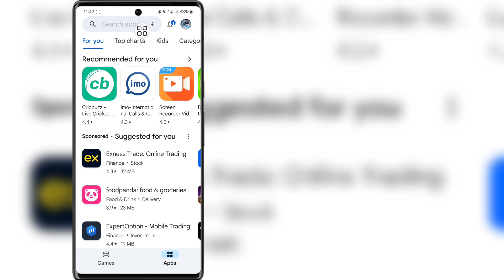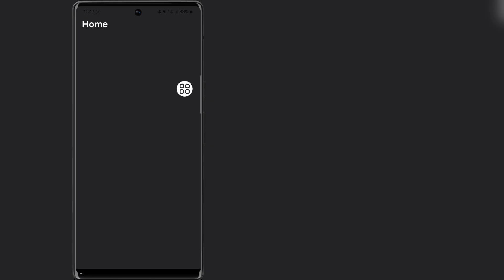How To Fix Unexpected Client Behaviour Roblox (FAST) - How To Fix Error Code 268 Roblox!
Hello Friends
In This Video I Will Show You How To Fix Unexpected Client Behaviour Roblox (FAST) - How To Fix Error Code 268 Roblox!

how to fix unexpected client behaviour roblox

fix roblox error 268 roblox

How To Fix Unexpected Client Behaviour

268 roblox fix, Error 268

Roblox 268 error, Error code 268 quick fix

you have been kicked due to unexpected client behavior

error 268 ban

roblox error 268 exploiting

how to fix you have been kicked due to unexpected client behavior

roblox error code 268 unexpected client behavior

roblox you have been kicked due to unexpected client behavior